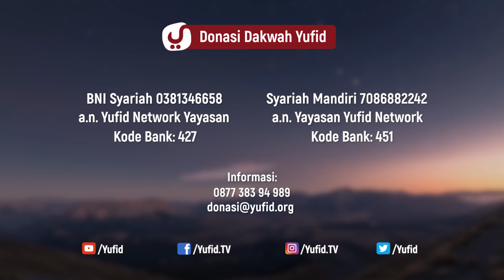Ngaji Asmaul Husna #2: Urgensi Belajar Asmaul Husna Bagian 1 - Ustadz Abdullah Zaen, Lc., MA